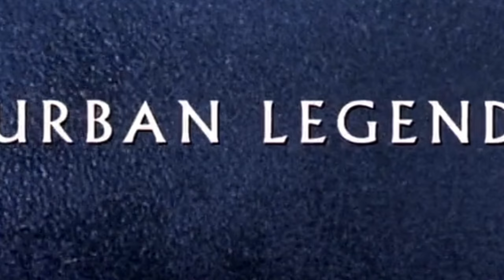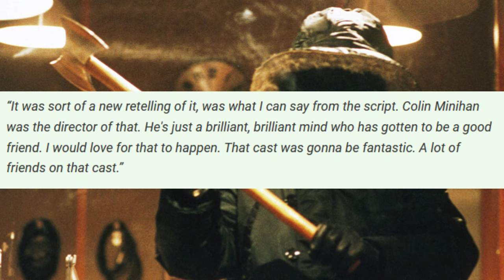Urban Legend REBOOT (Deepfake Plan) Canceled + Horror News (Scream 7, Beetlejuice 2)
Screen Gems Urban Legend reboot seems to be DEAD for now, but what was supposed to happen? Urban Legend was announced in 2020 and would have used social media to retell the 98 film. Brenda's old tricks would have been upgraded for a new generation obsessed with the internet. Scream 7 is rumored to drop April 2025, and a Beetlejuice 2 cameo role is now known.